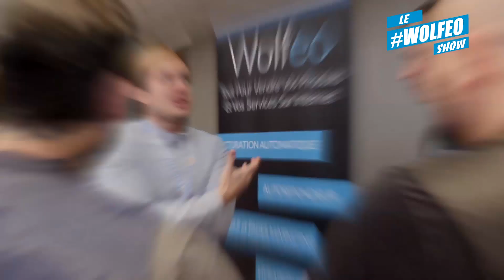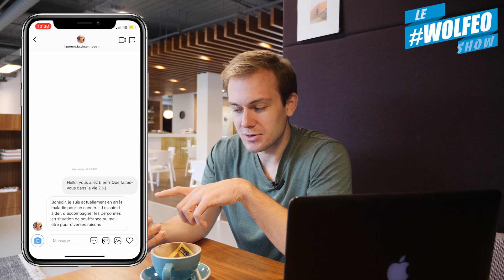Quand faut-il utiliser un chatbot sur les réseaux sociaux? Quels sont les risques ?